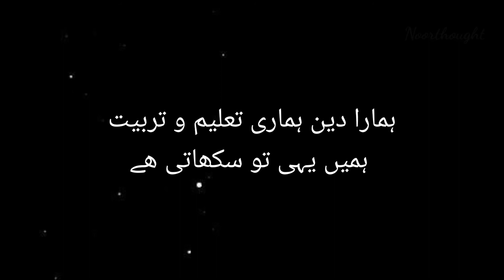ilm bacchon ki taleem ilm ka asli matlab_2022!!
Description :-

 میرے نزدیک علم کی بہترین صورت یہ ہے کے انسان کے اندر عاجزی پیداہو اور خود سے کمتر لوگوں کو خاص ہونے کااحساس دلوائے بہترین علم یہ ہے کے ہم دوسروں کے لیے با ادب بن جائیں چاہے کوئی زات میں چھوٹاہویاں بڑاسب کی عزت کریں چاہے کوئی بادشاہ ہویاں سڑک پر محنت کرنے    والامزدور ہر ایک کو محبت سے
ملے

voice : noor voice
plzz support mt channel